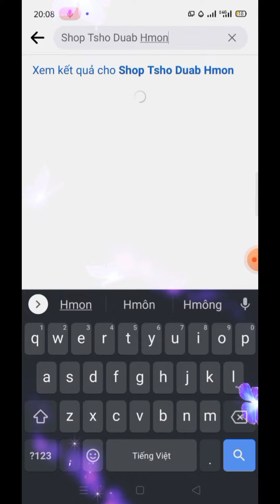Pom Hmoob Tej Txiv Zoo Nraug Tshaj